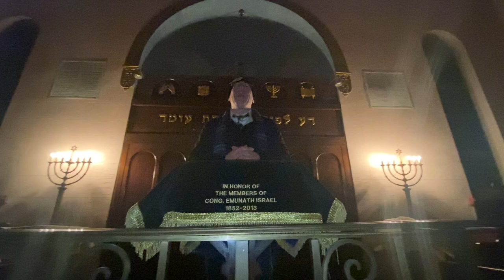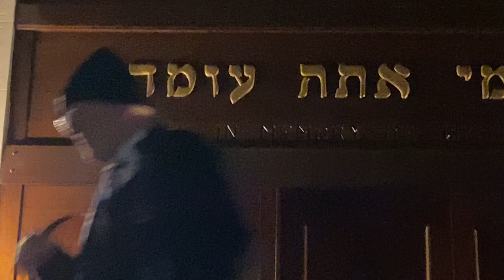Chazzan - Shmully Blesofsky